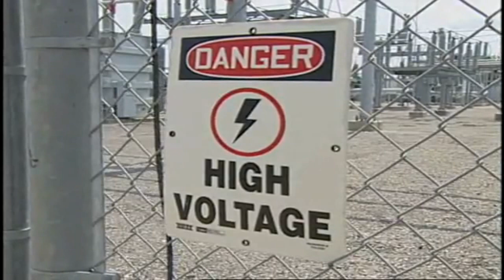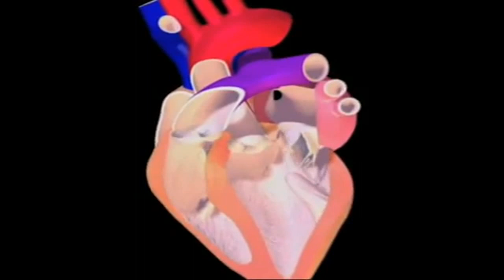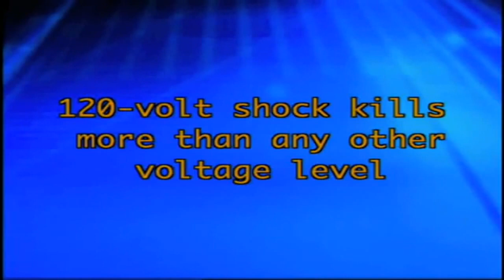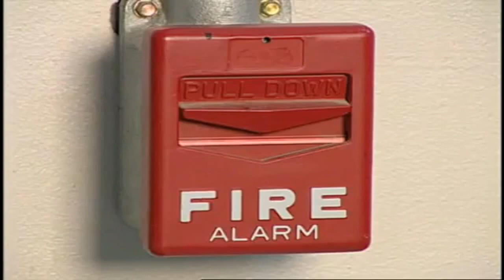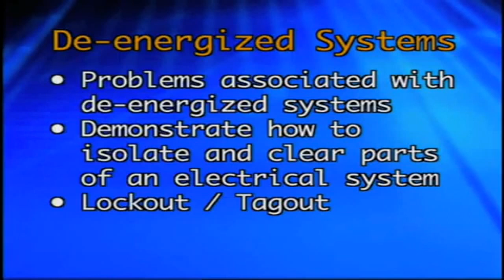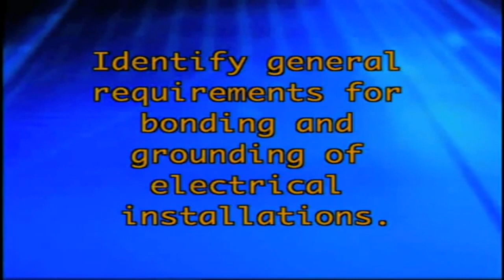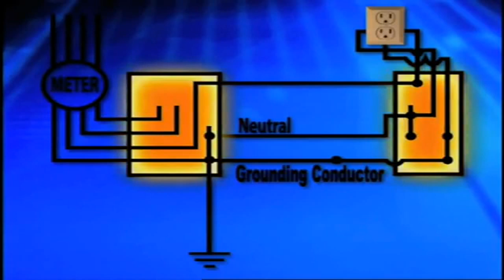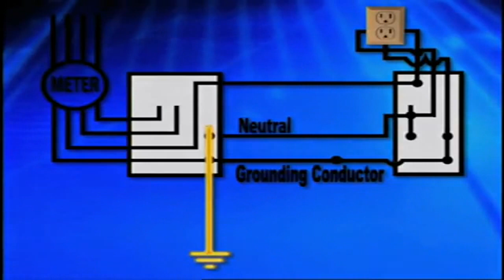Electric Power Hazard &Industrial Workplace Safety Program Part 1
This video describe Electric Powers industrial workplace Safety Program,safety program,safety training courses,safety training materials,ins safety,workplace safety training,health and safety services

health & safety training,workplace safety tips,industrial safety
electric powers,health and safety professional,occupational safety
electr,safety awareness,electrical grounding,health and safety hazards,industrials,shock,energized equipment

A national consensus safety standard that identifies safe work practices to protect workers from the hazards of electricity, including electric shock and electrocution, arc flash, and arc blast, the National Fire Protection Association's NFPA 70: National Electric Code (NEC) for electrical design, installation and ...

What are 5 electrical safety tips?

What are some electrical safety rules?

What are some electrical safety practices?

Which of the following are common electrical hazards?

To visit our amazing store